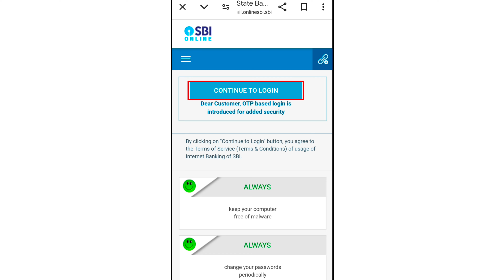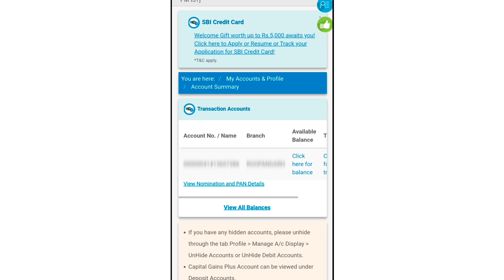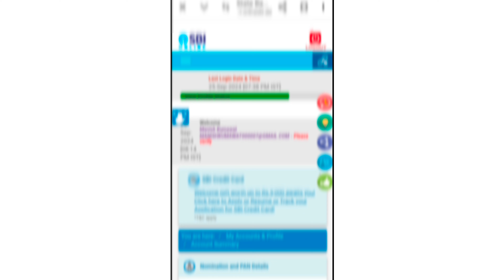sbi cif number kaise pata kare | sbi bank account cif number online pata kaise kare | sbi c.i.f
video content :-

how to find cif number in sbi without passbook
cif number not present in yono sbi
how to know cif number in sbi without passbook